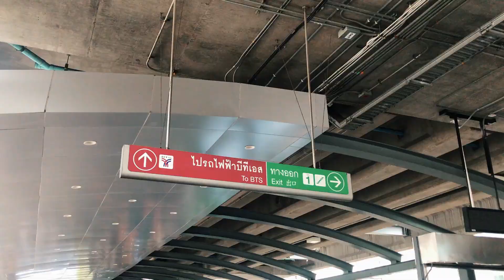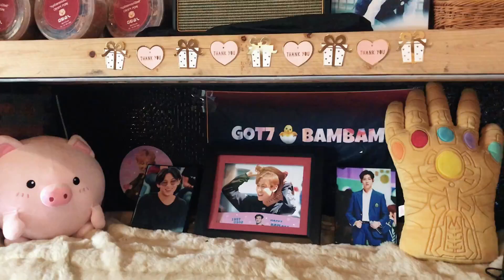airbnb tour, unicorn latte + i got a piercing in Thailand! 😎☕🦄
here's some extra footage from my Thailand trip last year! really really miss travellinggggg 😢 and okay, my piercing actually closed after 6 months cuz it got infected =((( really want another one tho!!!